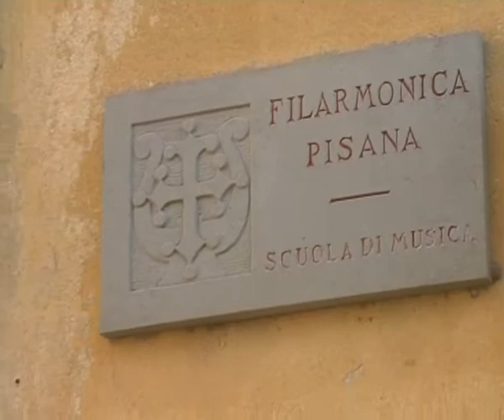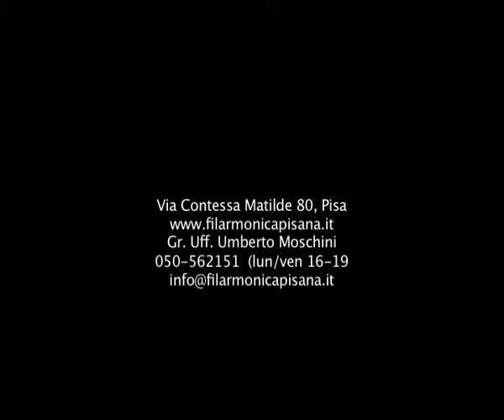Società Filarmonica Pisana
Spot della società dal DVD "Culturalmente Pisa" realizzato da Corte Tripoli Cinematografica